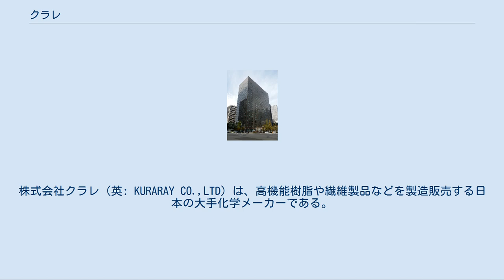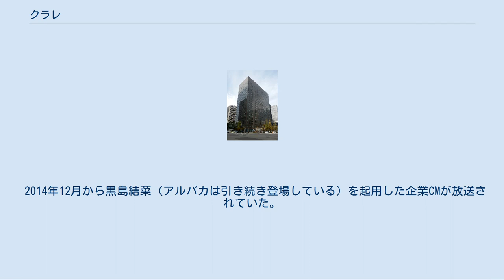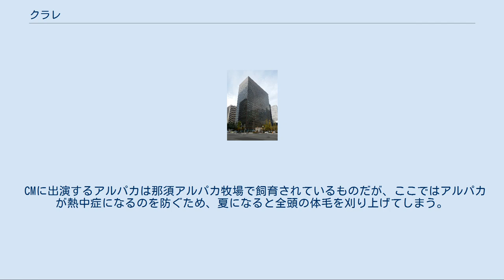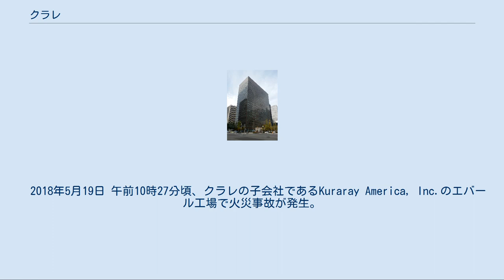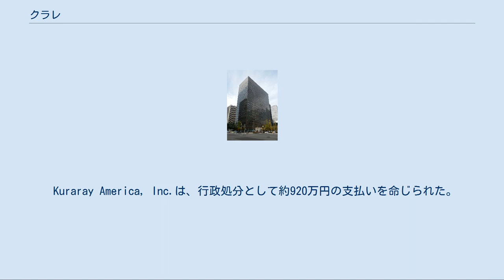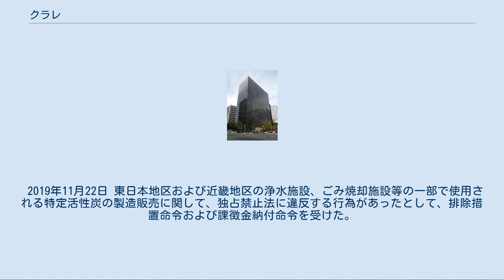クラレ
株式会社クラレ（英: KURARAY CO.,LTD）は、高機能樹脂や繊維製品などを製造販売する日本の大手化学メーカーである。
本社は東京都千代田区大手町及び大阪府大阪市北区にあるが、本店は創業の地である岡山県倉敷市に置かれている。
日経平均株価構成銘柄。
 近代日本を代表する実業家の一人でもある大原孫三郎により、1926年にレーヨンの国産化を目的として設立される。
代表的製品は、ランドセルで有名な人工皮革「クラリーノ」、機能性樹脂「エバール」「クラレポバール」、高機能エラストマー「セプトン」「ハイブラー」、合成繊維「ビニロン」「ベクトラン」、乾式不織布「クラフレックス」など、多数。
 「マジックテープ」（一般名:面ファスナー）はクラレの登録商標である。
 倉敷紡績（クラボウ）の経営多角化を目的に大原一族が創業したが、現在はクラボウとの関係は営業面のみに関するものであり、人的関係や資本関係は一切ない。
 2001年度には30％だった海外売上高比率が、2018年度には68％となり、海外での売上高の割合が年々高まっている。
 日経225銘柄を構成する1社である。
 正式な社章（以前は株券等に使用）は設立時に制定された。
同心円を二つ重ね、中に紋所の三つ星を配した通称『二三印』で、その意味は創業者の大原孝四郎が森田節斎に師事したときに伝授された「謙受説」の一節にある『謙受益、則富、富即驕、驕即衰。
滿招損、即窮、窮即慎、愼即盛。
盛衰相尋於無窮。
』の思想を図表化したものである。
 売り上げの約4割は、ポバール、エバールなどを含む樹脂事業であげている。
液晶に使用されるポバールフィルムで世界シェア80%、ガソリンタンクや食品密封包装などに使用されるエバールで世界シェア70%など、機能性樹脂を中心とする新素材で高い競争力と独自性を持つことを、事業の特徴としている。
 また、事業競争力の維持のため、研究開発を積極的に行うほか、2001年にはポバールのシェアで競合するドイツのクラリアント社から、製造プラントを一括して買収するなどの、直接投資も積極的に行っている。
 その他 49社 その他 2社 テレビCMでは人工皮革クラリーノのアヒルをキャラクターにしたCMが知られているが、2006年に新ロゴマークが登場、その後2007年11月から成海璃子（2008年8月からはアルパカが加わる）を起用した企業CMが放送された。
繊維メーカーから化学メーカーへ進出したクラレをPRする「未来に化ける新素材。ミラバケッソ」がキャッチフレーズで、電車内と高校教室を舞台に、日常の空間の中で突然登場する造語ミラバケッソのTシャツを着た男性陣を見て成海が疑問に感じてしまうというコミカルなCM。
なお「電車編」では京成電鉄の特急列車「スカイライナー」（成田スカイアクセス開業前）でロケが実施されている （詳細）。
JR東日本山手線のトレインチャンネルでも同じ内容のCMが同年末〜翌年初にかけて放映された。
 その後も、成海と「アルパカのクラレちゃん」が共演した、企業CM「ミラバケッソ」シリーズの続編が放映された。
 東日本大震災後の2011年4月からは、同社の社会貢献活動を紹介する企業CMとして、「ランドセルは海を越えてキャンペーン」、「少年少女化学教室」並びに「クラレ作業所」（のうち新潟事業所内にあるクラレの障害者雇用施設第1号）の3作品を、同社提供番組の『日経スペシャル ガイアの夜明け』などで放映している（2008年10月頃提供開始していたが、2013年3月末をもって一時降板、2017年10月より復帰）。
いずれもBGMは、平原綾香の「大きな木の下」（後に歌抜きとなった）。
過去には、『どちら様も!!笑ってヨロシク』や『クイズタイムショック』などで番組スポンサーについていた。
 また、大阪市の野田阪神（福島区鷺洲一丁目）にあった系列の結婚式場「クラレ白鷺」のCMは、閉館後の現在も関西地区を代表する「なつかしのCM」として知られている。
 2014年からはソチオリンピックへの出場が決まったスキージャンプの高梨沙羅が出演する企業CMの放映がスタート。
イメージソングは高梨と同じ17歳（当時）のシンガーソングライター、新山詩織の楽曲「今 ここにいる」を起用。
 2014年12月から黒島結菜（アルパカは引き続き登...